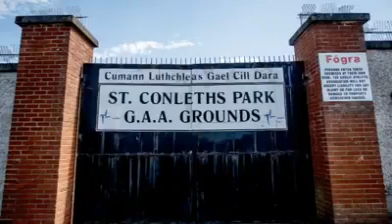Kildare v Mayo The Saga Summer 18'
Summer 2018, Kildare are drawn at home to play an All Ireland football qualifier against Mayo in St Conleths Park, Newbridge.